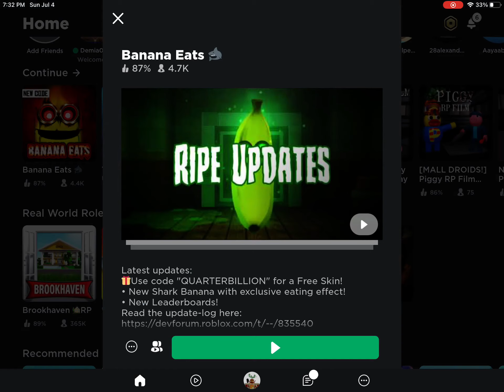Roblox Banana Eats